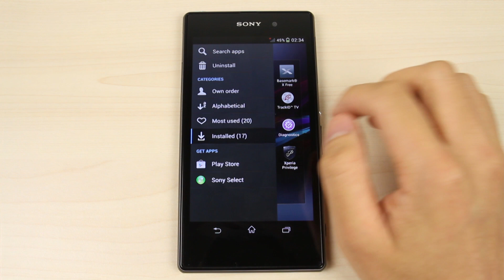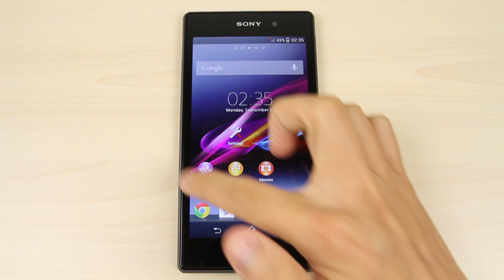How to reorganize and remove page, apps and widgets on Sony Xperia Z1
This video shows you how to reorganize and remove page, apps and widgets on Sony Xperia Z1.